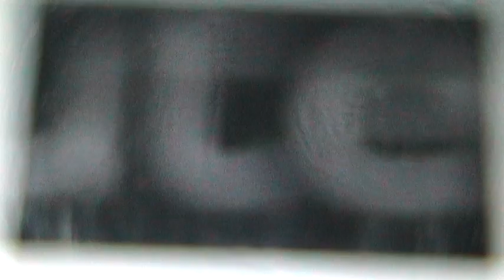Tribute To Stewart Gilagen griffin Pt.2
Thiis is one of my better videos don't mind the blurred vision on the beginning.